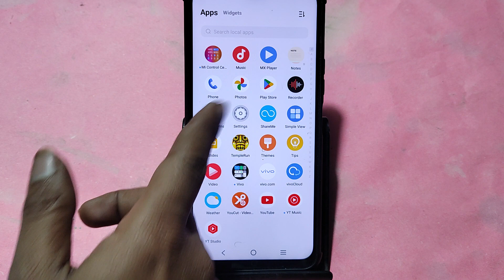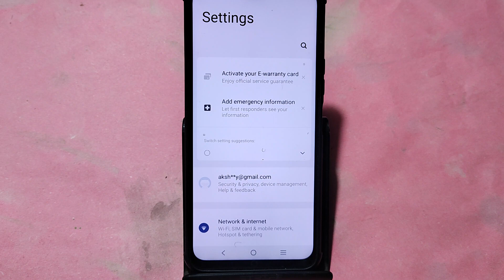how to increase ram in Vivo X100, how to extend ram in Vivo X100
Best powerful CPU under 10k

60-Inch Tripod with Bag

7 Socket 6A Extension Board

multiplug Extension